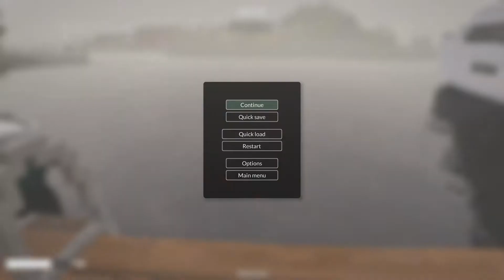TearDown - Marina - Mayhem Challenge, try 1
Didn't quite go as I was planning, but then again it rarely does.
That's okay, it's all good fun.